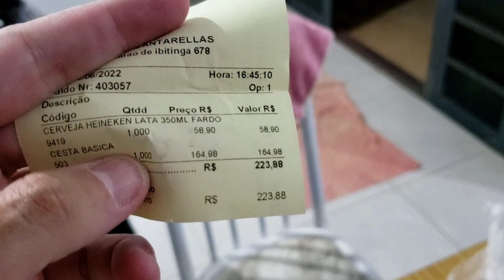Olha o que o meu seguidor Romário Matos Fez